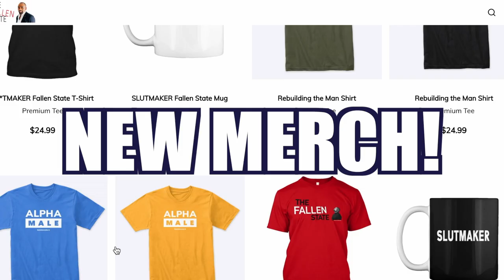THE HOT SEAT with John Doyle!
In this installment of The Fallen State TV's segment, THE HOT SEAT, Jesse quizzes "Heck Off, Commie!" host @JohnDoyle.

ALT. MEDIA